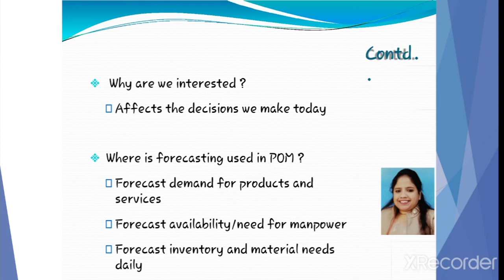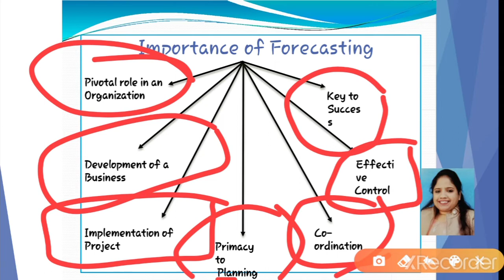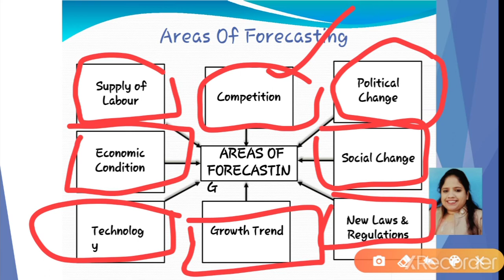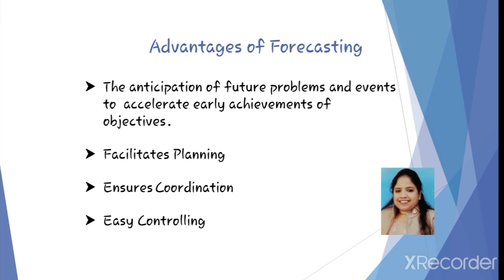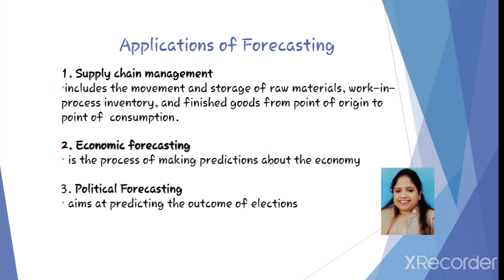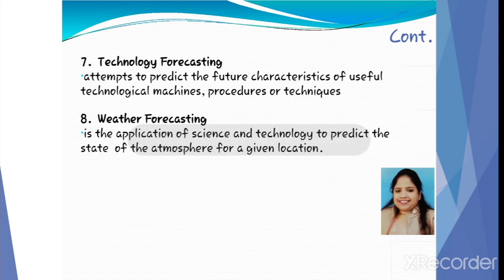Business Forecasting - part ii, B.Com. III, B &FM, Paper I by M. Agarwal